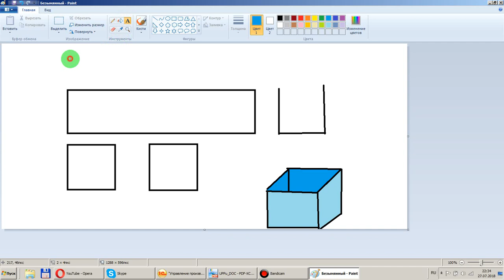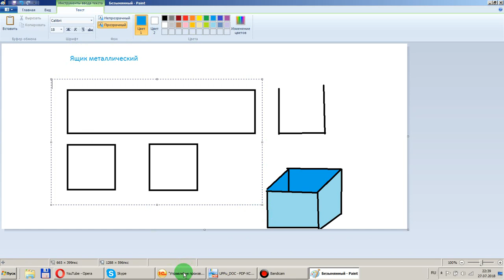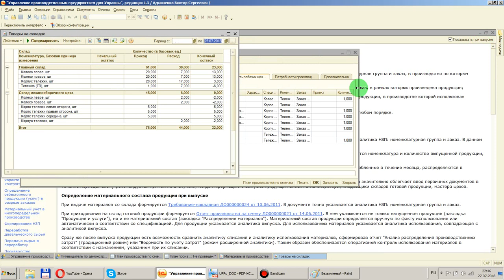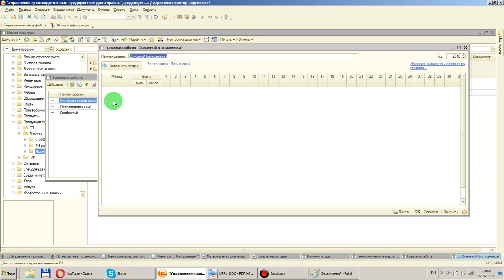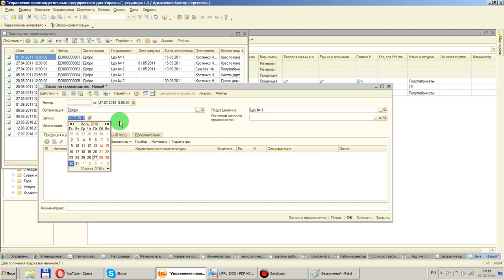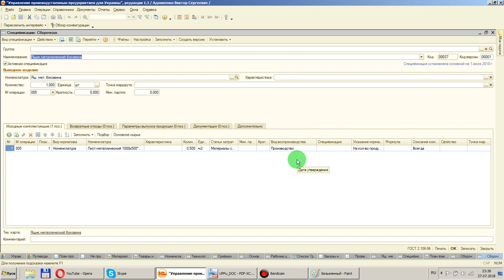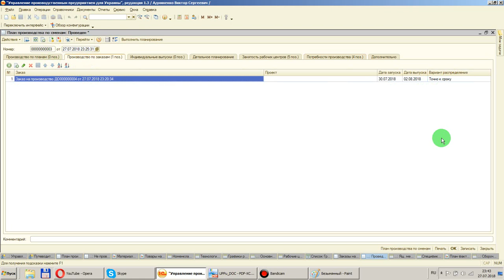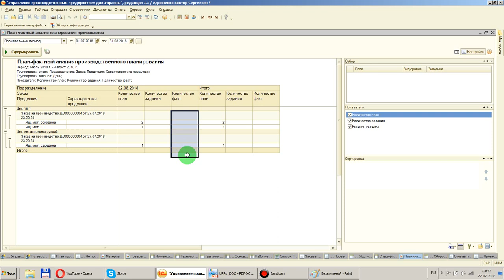УПП Украины 1.3 Посменное планирование с нуля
Рассматривается формирование посменного плана от создания номенклатуры, до готового плана и отчета "План-фактный анализ производства". Затронуты вопросы создания рабочего центра, графика рабочего центра, спецификации изготовления, технологические карты, особенности настройки номенклатуры для использования в производстве, а так же различные важные мелочи, которые пропускают на начальном этапе, что приводит к невозможности разворота плана, или ошибкам при планировании.